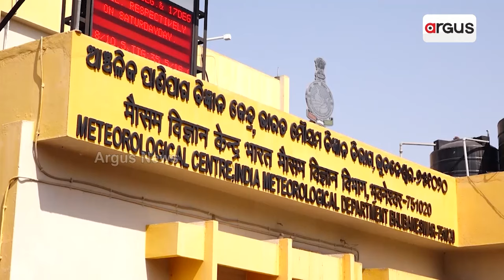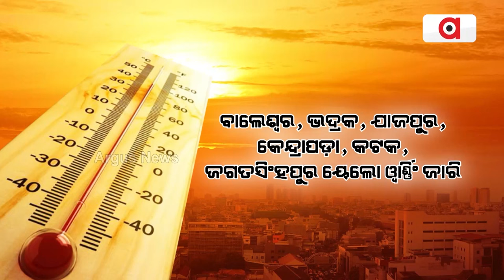ଡ଼ହ ଡ଼ହ ଖରାରେ ସିଝୁଛି ଓଡ଼ିଶା || Summer || Weather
ଆକାଶରୁ ଅଗ୍ନିଵର୍ଷା ହେଉଥିବା ବେଳେ ଜଳୁଛି ସାରା ଓଡିଶା। ଆହୁରି ଦୁଇଦିନ ଜାରି ରହିବ ହିଟୱେଭ । ଆଜି ଦିନ ସାଢ଼େ 2ଟା ସୁଦ୍ଧା 43 ଡିଗ୍ରୀ ଟପିଛି ତାପମାତ୍ରା । ଅସହ୍ୟ ତାତି ହେଉଥିବା ବେଳେ କାଳବୈଶାଖୀ ବର୍ଷା ଦେଇପାରେ ଆସ୍ବସ୍ଥି ।